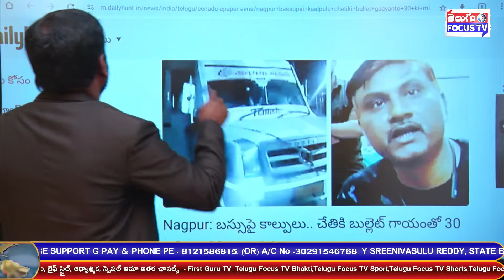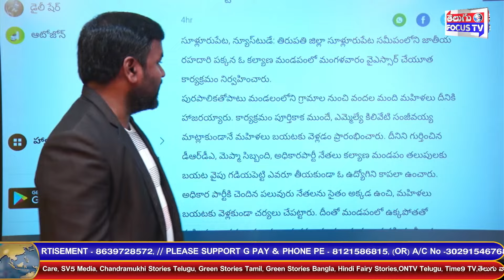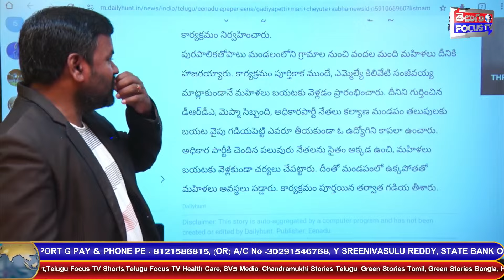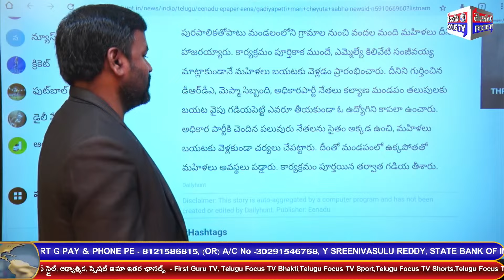గడియపెట్టి మరీ చేయూత సభ - అసలు నిజం తెలిస్తే షాక్ అవ్వాల్సిందే ll ap news ll cheyutha sabha news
Welcome to the Official YouTube News channel of Telugu Focus TV. Telugu Focus TV brings you all the trending news, exclusive news & breaking news only.

Our Network Channels Link -

Social Media Networks Link -

WhatsApp Content Link :-
- తెలుగు ఫోకస్ టీవీ లో అలాగే తెలుగు ఫోకస్ టీవీ మరిన్ని చానల్స్ తో, మీకు నచ్చే రాజకీయాలు, సినిమా, ఆధ్యాత్మికం, హెల్త్ అండ్ బ్యూటీ, షార్ట్ ఫిలిమ్స్, ఎంటర్టైన్మెంట్ కి సంబంధించి వీడియోలతో మీ ముందుకు వస్తుంది.నచ్చినవాళ్లు గ్రూప్ లో జాయిన్ అవ్వండి.ఇతరులను జాయిన్ చేయించండి🙏🙏

- ప్రతి హిందువు ఆధ్యాత్మికమైన విషయాలు గురించి తెలుసుకోవాలని అనుకుంటే మన First Guru TV ఛానల్లో జాయిన్ అవ్వండి...ఇతరులకు షేర్ చేసి జాయిన్ చేయించండి.🙏🙏

- ప్రతి హిందువు ఆధ్యాత్మికమైన విషయాలు గురించి తెలుసుకోవాలని అనుకుంటే మన First Guru TV ఛానల్ తో కలవండి...🙏🙏

Home :- Chittoor District, Andhra Pradesh.

Regards,
Telugu Focus TV.